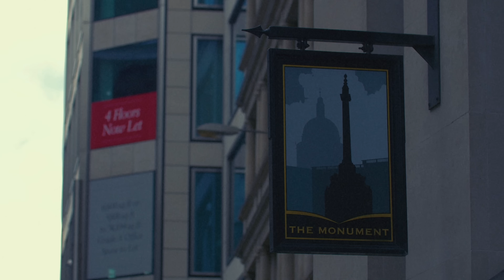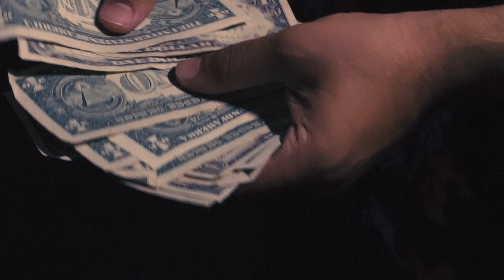EZOW - New London (Official Video) Prod. JB Made it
Executive Producer: Saber Ghaith
Directed & Edited By: Sydney Miranda
DOP: Jireh Diaz
Stylist: SMMAAZ